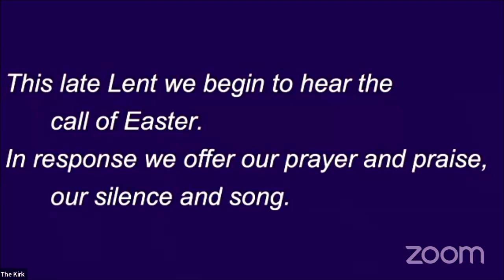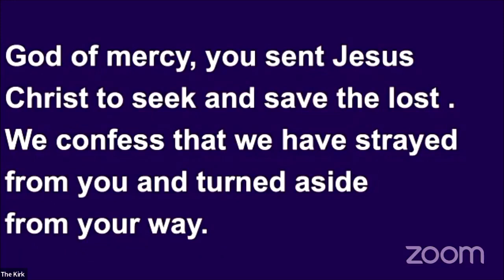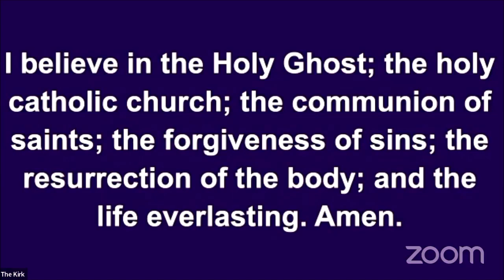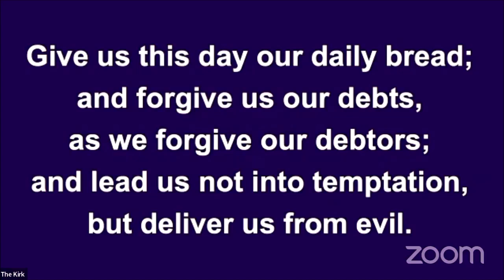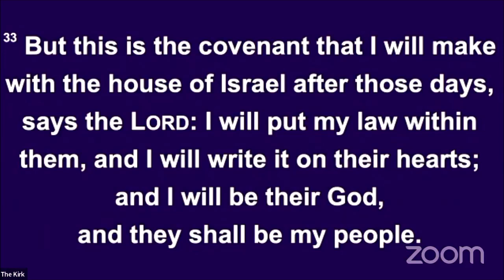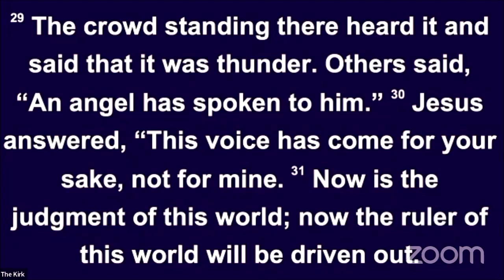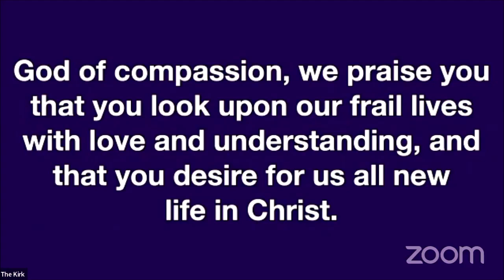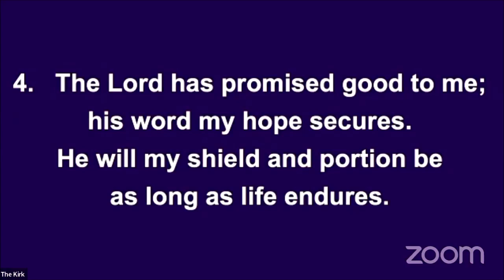"The New Covenant of Grace" 03.17.24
Worship service led by Rev. Scott White
Scripture:  Jeremiah 21: 31-34 & John 12:20-33
Permission to podcast / stream the music in this service was obtained from ONE LICENSE with license A-733469.